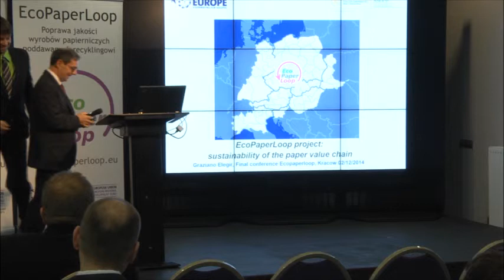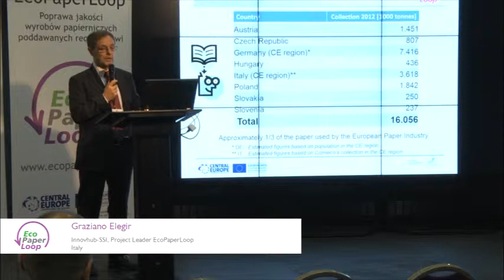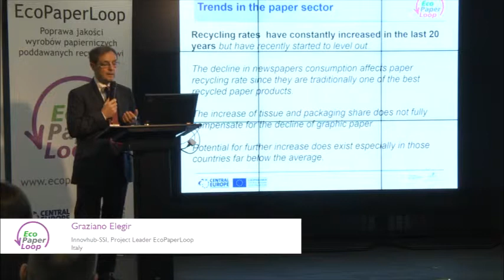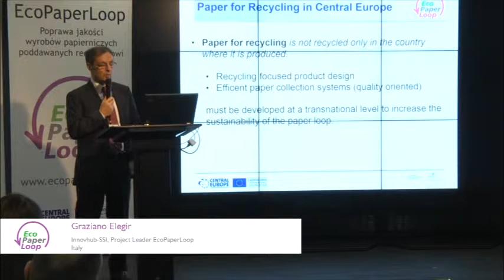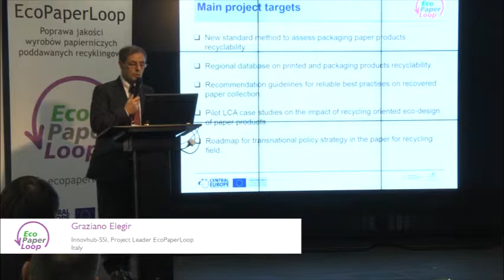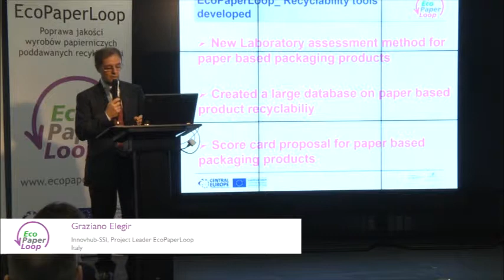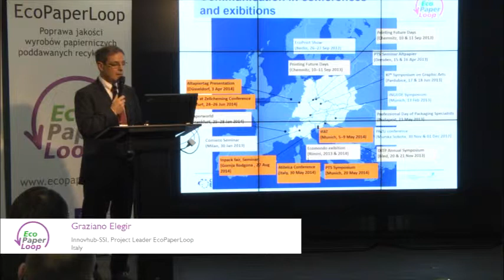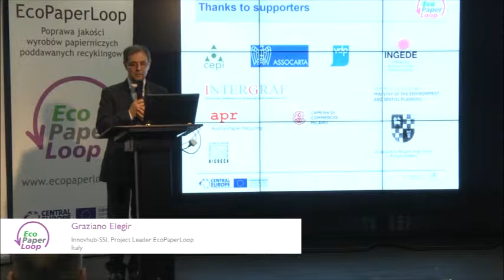Graziano Elegir: Introduction to the EcoPaperLoop Project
Graziano Elegir's presentation at the EcoPaperLoop Final Conference on December 2nd, 2014 in Kraków